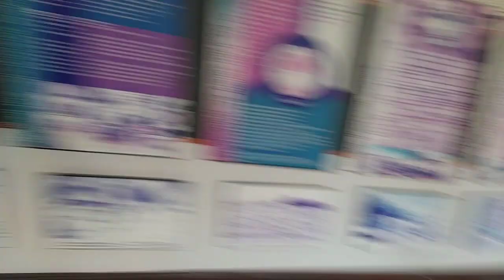TLM cum Toys Workshop in Lokbharti Adhyapan Mandir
લોકભારતી અધ્યાપન મંદિર દ્વારા એક ટી.એલ.એમ નો વર્કશોપ યોજાયો જેમાં તાલીમાર્થીઓએ અલગ અલગ  પ્રકારના શૈક્ષણિક સાધનો પોતાની રીતે બનાવ્યા જેનો સારો એવો ઉપયોગ શેક્ષણિક પાઠ દરમિયાન કરી શકાય.